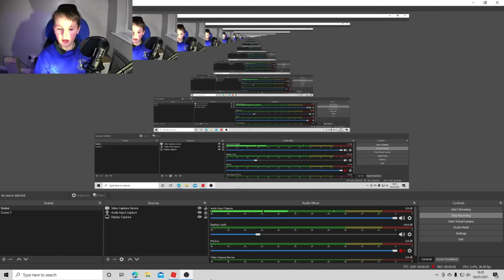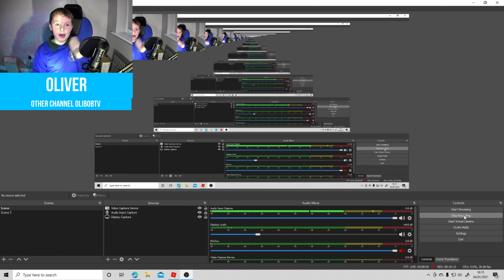trams and buses #3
comment on this vid with your discord name with #0000 for your chance to play with me on minecraft on Saturday the 16 of January 2021 AT 2:00PM HAVE MINCRECRAFT BEDROCK EDITION OR MINECRAFT JAVA EDITION VERSION 16.4. GOOD LUCK!